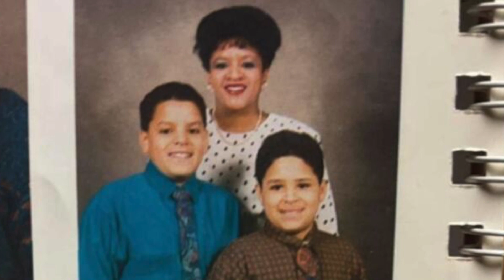RIP Eliezer Rolon (1981-2022)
We miss you Eli… Forever will you live in our hearts and in our memories 💔🕊

“Most assuredly I say to you, he who hears My word and believes in Him who sent Me has everlasting life, and shall not come into judgement, but has passed from death into life.” - John 5:24